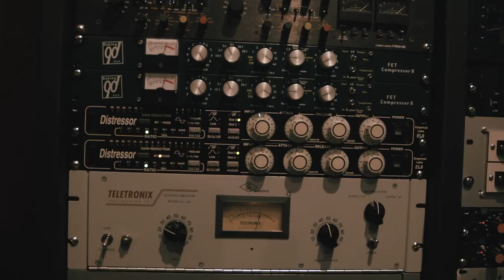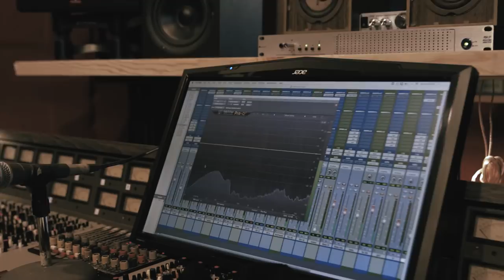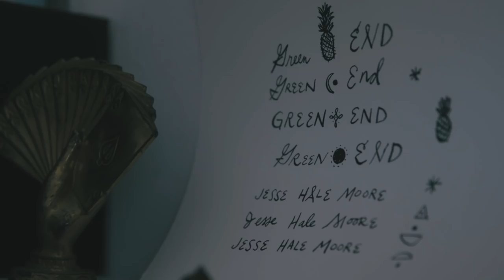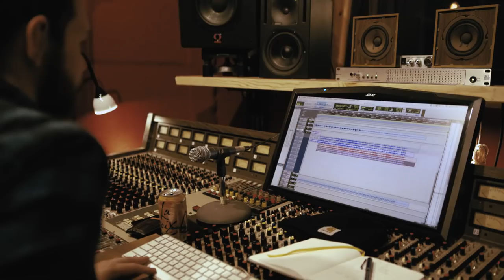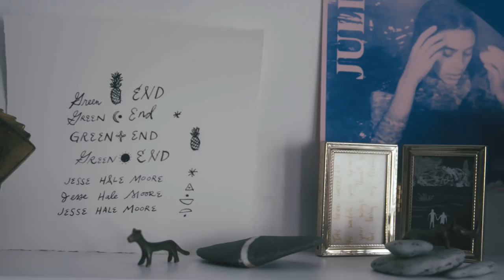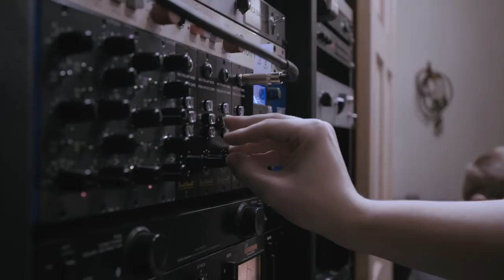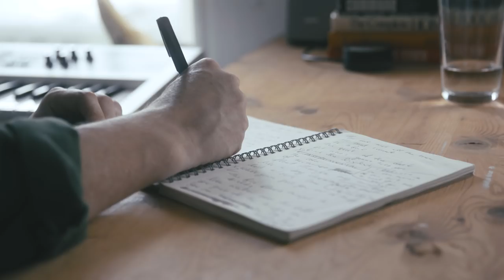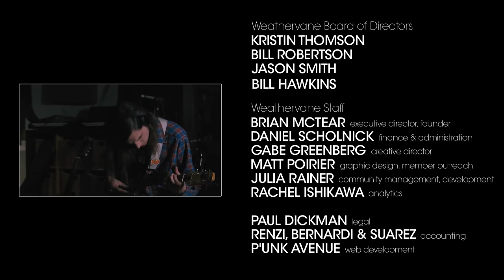Jesse Hale Moore - Recording 'Enter, Light' | Shaking Through (Feature)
Released: 04/25/2018

PERFORMED BY
Jesse Hale Moore - Keys, Vocals
Todd Erk - Bass
Patrick Berkery - Drums
Colin Pate - Guitar
Eliza Jones - Keys, Vocals

SONG CREDITS
Song Title: Enter, Light
Producer: Brian McTear
Engineer: Matt Poirier
Assistant Engineer: Gabby Relos
Mixed by: Matt Poirier, Brian McTear
Mastered by: Paul Hammond (Fat City Audio)
Recorded at: Miner Street Recordings, Philadelphia
Executive Producers: Karen Lyons

VIDEO CREDITS
Director: Gabe Greenberg
Special Producers: Bill Hawkins, Christopher Petro, Ralph Zazula, Jason Smith, Anthony Armenta, Matthew Neal
Associate Producers: Timothy Egan, Robert Bailey, Michael Donahue, Tara Boyd, Benjamin Sweet, Anne Ravert, Frank Silvestry, Robert Bailey, Gordon Van Huizen, Joan Rainer, Bryan Baker, Mr. Phil Bradshaw, William McTear, Carol Donatucci, Jeffrey Booth, D’vorah Horn-Greenberg, Ben Craig, Jennie Quinn, Joel Glaser, William Robertson, David Waltenbaugh
Series Producers: Gabe Greenberg, Brian McTear
Director of Photography: Mike Gallagher
Edited by: Gabe Greenberg
Color Correction by: Gabe Greenberg
Camera Operators: Mike Gallagher, Alec Freund
Still Photographer: John Ryan
Assistant Editors: Jackson Craig, Elijah Matoushek
Video Sound Mixer: Gabe Greenberg
Field Audio Engineer: Nick Fiorentino

PRODUCTION INTERNS

Live Stream Engineer / Chat Moderator: Quinton Watkins
Social Media / Contract Management / Hospitality: Domenyka Sarauz

SPECIAL THANKS
Karen Lyons
Rustica Pizza
ReAnimator Coffee